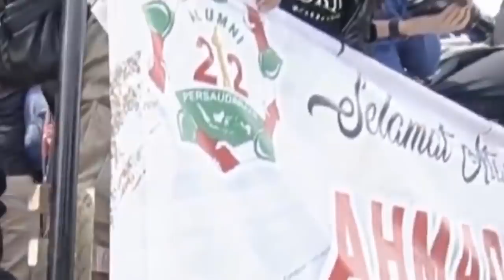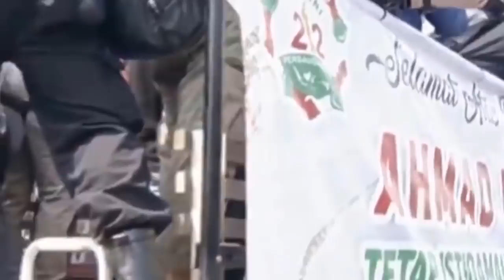BERITA TERBARU HARI INI ~ AHMAD DHANI BEBAS DARI CIPINANG, SIKAP POLITIKNYA TETAP DUKUNG PRABOWO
Artis musik Ahmad Dhani pada hari Senin pagi (30/12/2019) kemarin,  resmi menghirup udara bebas setelah mendekam di Lapas Cipinang, Jakarta Timur, selama 11 bulan.

Kebebasannya tersebut disambut sejumlah relawannya yang sejak pagi menunggu di depan LP Cipinang, Jakarta Timur dan mengantarkannya ke kediamannya di kawasan Pondok Indah, Jakarta Selatan.

Ahmad Dhani Pentolan grup band Dewa 19 itu menyatakan sikap kedudukan politiknya pascabebas dari penjara. Ia menegaskan tetap mendukung Prabowo Subianto menjadi presiden RI di masa yang akan datang.

BERITA TERBARU HARI INI, AHMAD DHANI BEBAS, CIPINANG, SIKAP POLITIKNYA TETAP DUKUNG PRABOWO,AHMAD DHANI,PRABOWO,prabowo terbaru hari ini,menhan prabowo,berita prabowo,